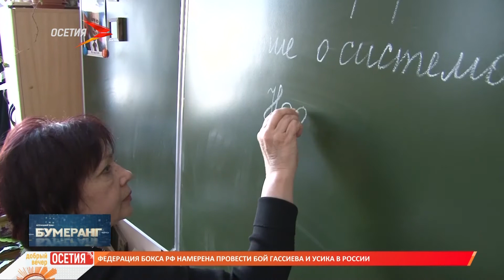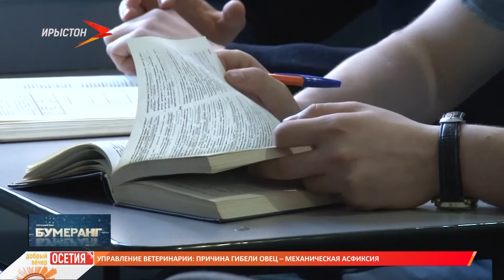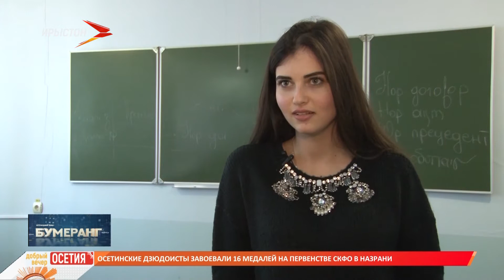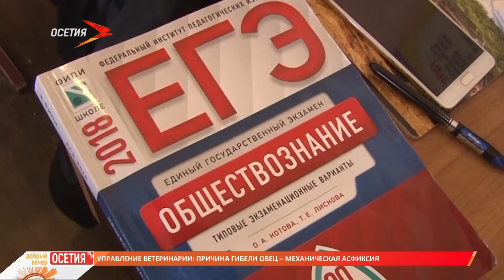Бумеранг ЕГЭ Сдать или не сдать